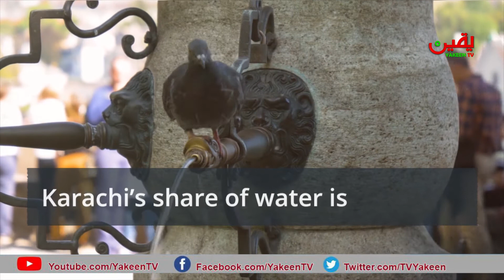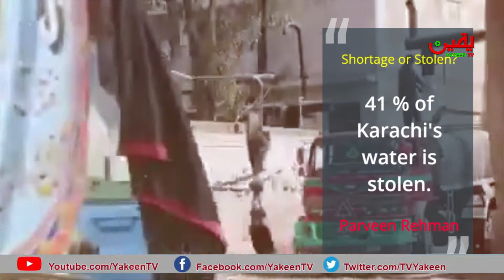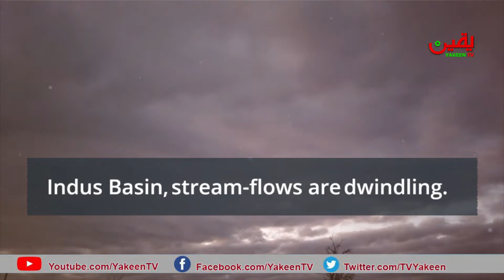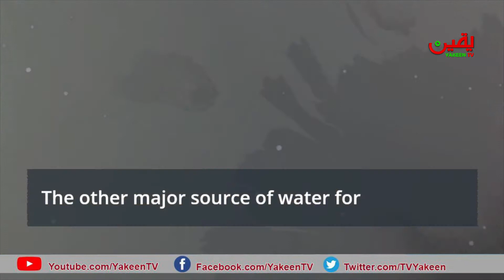Karachi Water Crisis - Mafia or Poor Governance